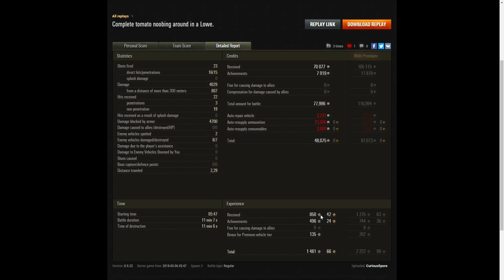Löwe - Cool-Headed, Steel Wall, High Calibre and Top Gun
This replay is from 6 March 2018 on Paris. The player, CuriousSpore in the Löwe was awarded a Cool-Headed, Steel Wall, High Calibre and Top Gun.